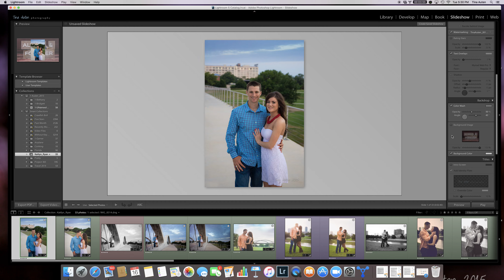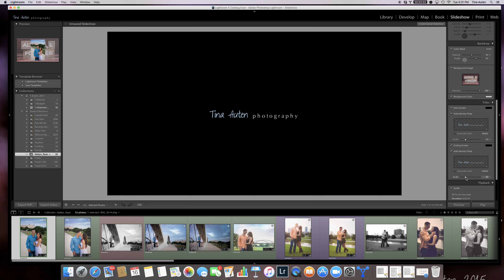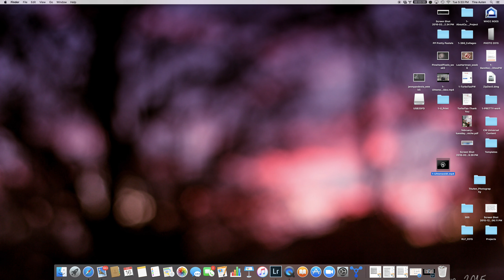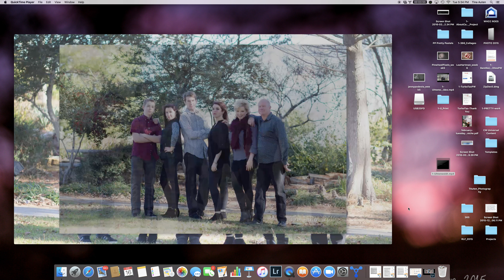Using Lightroom's Slideshow Module